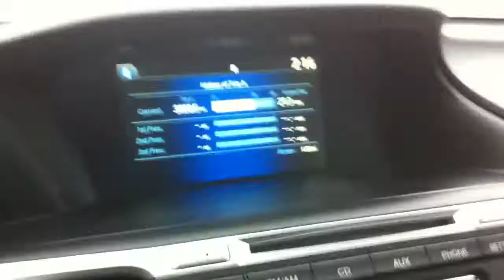2013 Honda Accord Back Up Camera